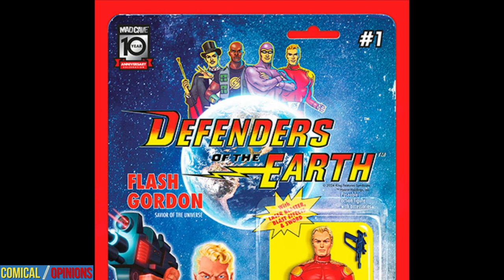Defenders of the Earth #1 Comic Review: Peace on Earth is about to end!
DEFENDERS OF THE EARTH #1, by Mad Cave Studios on 8/14/24, catches up with the D.O.E. four years after the end of the Great Mongo War to find new challenges blossoming on Earth.

Read this comic

0:00 Intro
0:22 1st Impressions
0:49 Synopsis of This Issue
5:04 Art Quality
5:50 Bigger Picture
6:31 Final Thoughts
7:09 Score